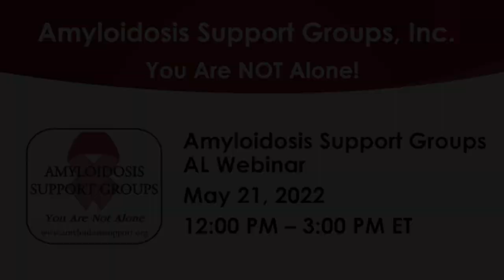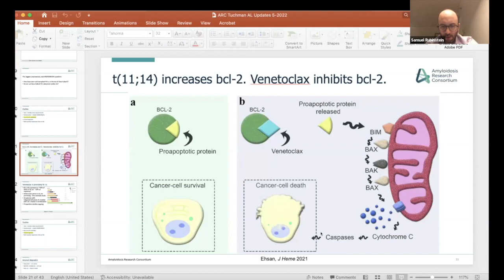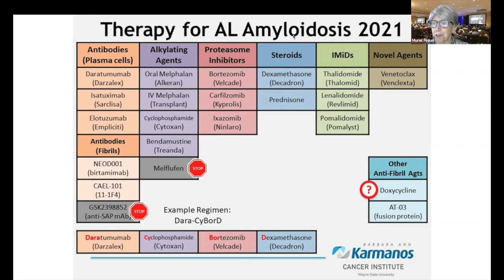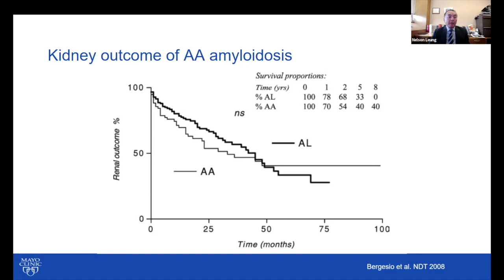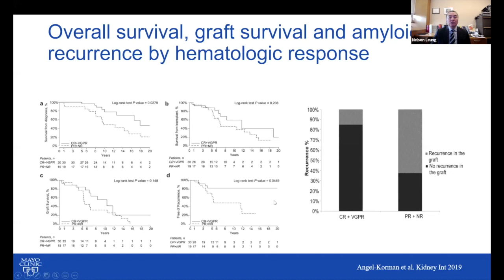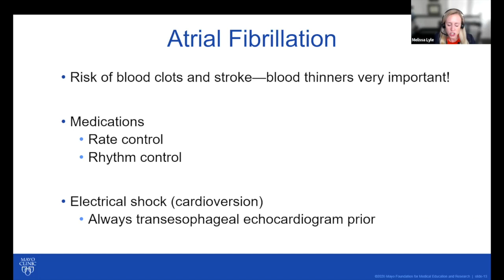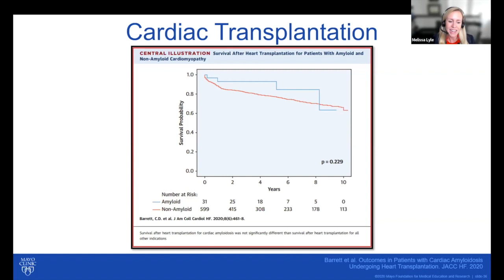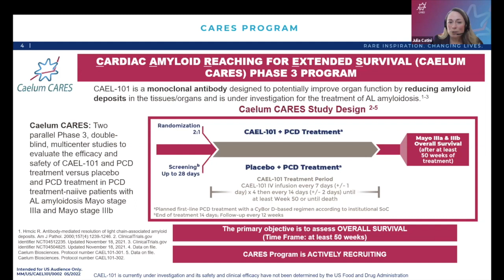AL Amyloidosis Webinar May 21, 2022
This video is from a live webinar. It has been slightly edited for content*, clarity, and time.

Amyloidosis Support Groups webinar from May 21, 2022, covering the latest on light chain (AL) amyloidosis featuring ASG President Muriel Finkel and amyloidosis experts:
Sascha A. Tuchman, MD, Hematologist/Oncologist, Director, UNC Multiple Myeloma and Amyloidosis Program and Associate Professor of Medicine, UNC-Chapel Hill, NC
Samuel M. Rubinstein, MD, Hematologist/Oncologist, Assistant Professor of Medicine, UNC-Chapel Hill, NC
Nelson Leung, MD, Nephrologist, Professor of Medicine, Mayo Clinic, Rochester, MN
Melissa A. Lyle, MD, Cardiologist, Assistant Professor of Medicine, Cardiology Lead, Mayo Clinic Florida Multidisciplinary Amyloid Clinic, Jacksonville, FL
Jeffrey Zonder, MD, Hematologist, Karmanos Cancer Institute, Professor of Medicine, Wayne State University, Detroit, MI
Spencer Guthrie, Cofounder & Chief Operating Officer, Attralus, Inc.
Julia Catini, PharmD, Senior Medical Director, Amyloidosis, Alexion, Astra Zeneca Rare Disease
Ansgar Conrad, PhD, VP, Medical Affairs & Patient Advocacy, Prothena Biosciences, Inc.

*Note: the Prothena update on the AFFIRM-AL study is not authorized for publication on YouTube.

Chapters
0:00 Welcome
2:16 Speaker Introductions
3:30 AL Treatment Chart
4:27 Dr. Sascha Tuchman, Daratumumab in Light Chain Amyloidosis (AL)
19:14 Dr. Samuel Rubinstein, Venetoclax and IMIDS
26:24 Q&A Session 1
45:27 Dr. Nelson Leung, Renal Replacement Therapy for Renal Amyloidosis
1:24:34 Dr. Melissa Lyle, Amyloidosis and the Heart
2:01:42 Spencer Guthrie, Attralus Update on Pan-Amyloid Removal Agents
2:12:30 Julia Catini, Alexion, Update on CAEL-101 Phase 2 and Phase 3 Studies
2:16:59 Q&A Session 2